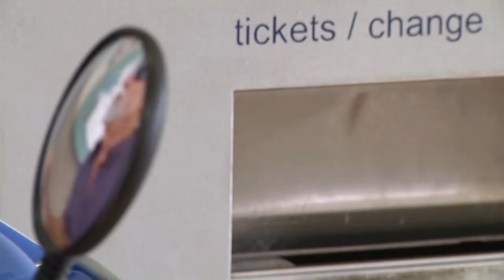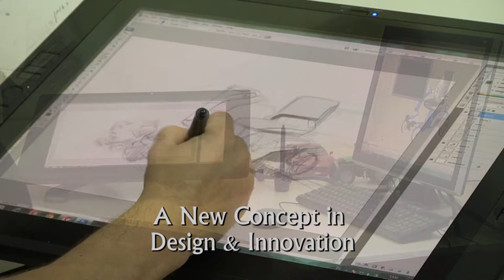Titan - Tzora Active Systems